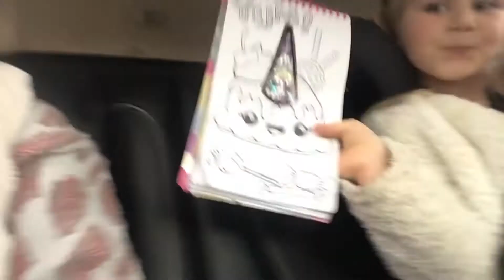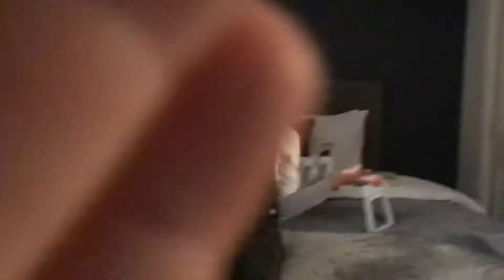* DAYS OUT * - Going to work with mummy!